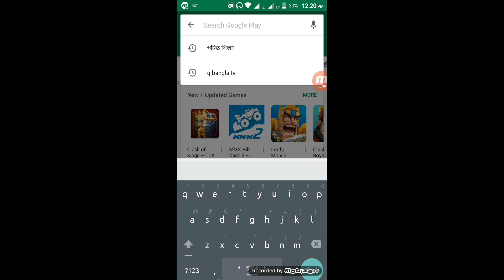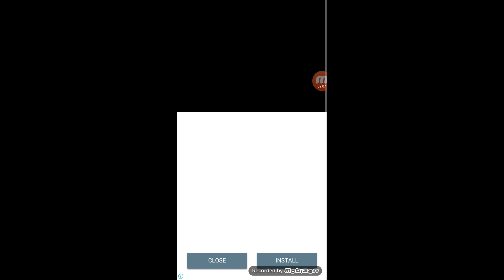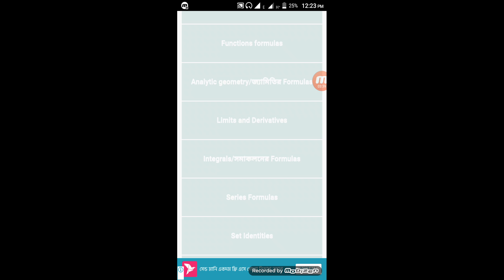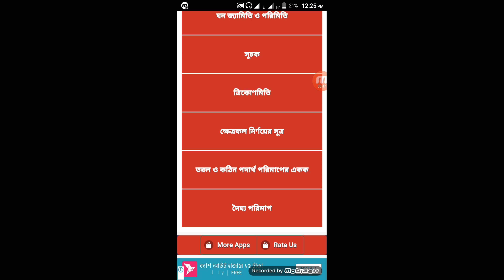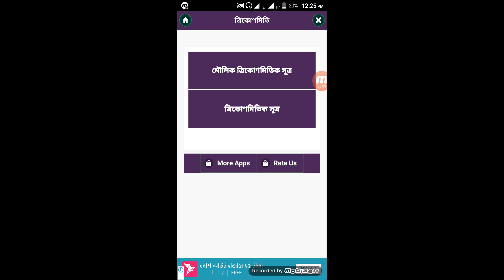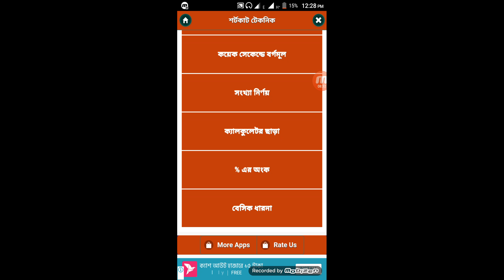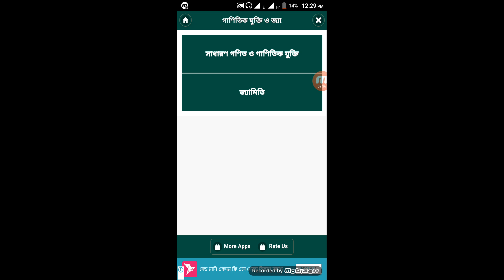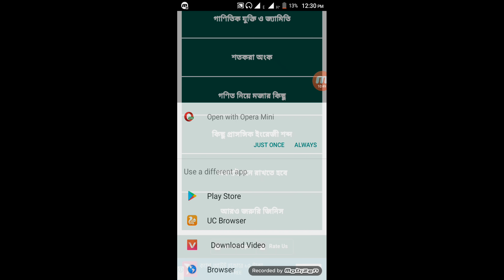গণিত ফরমূলা শিক্ষা apps(A-Z) full bangla tutorial video new HD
গণিত ফরমূলা  শিক্ষা apps(A-Z) bangla tutorial full video new

Bd new gonite formula sikka apps bangla tutorial full 4K video new

Please forgive me if I have a mistake.
If there is any problem let me know at the comment.